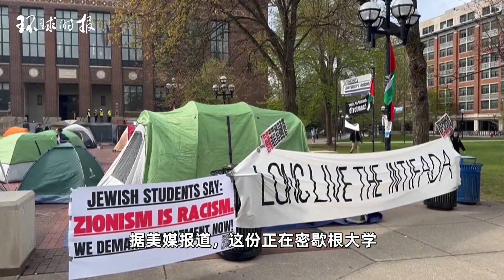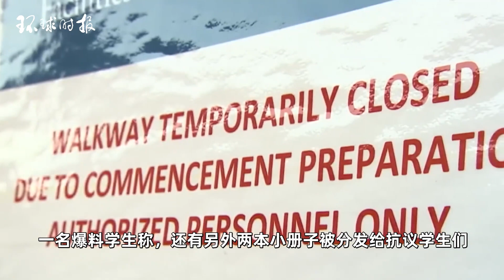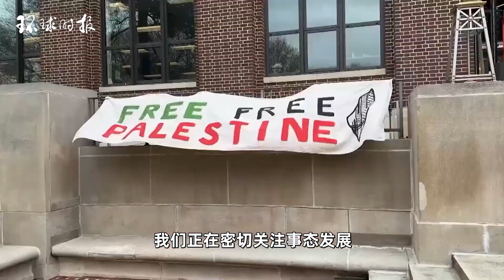美媒：“美国去死”宣传册疯传美高校，反以示威出现反美色彩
本周随着越来越多学校的学生加入，席卷全美高校的“挺巴”抗议示威活动愈演愈烈。美国福克斯新闻网当地时间25日报道称，抗议活动期间，一些美国校园里还出现了不同寻常的一幕：本周在密歇根大学，一本写有“美国去死”（Death to America）的宣传小册子在抗议学生间疯传。